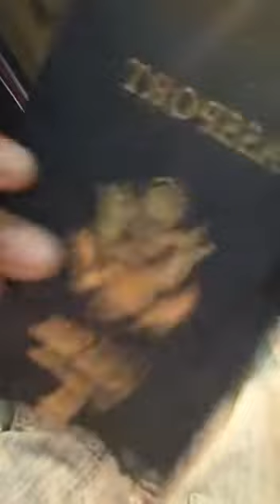MEXICO 🇲🇽 Woman's Retreat ✌🏾 PUERTO Escondido 🇲🇽 PharaohLUV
PharaohLUV 💫 Solution-ologist

I'm undefined.. simply a jack of all trades 🛣️ Come join me on the road to mastery 💫🕊️

Would you like to BOOK a SoulChat..?!

Do you also have a skill or talent to share..?!

🫱🏾‍🫲🏽 Request an "Energetic Exchange" Session..

What's a SoulChat..?!
☝🏾LIVE experience w/Pernell Bobby

🫴🏾 Partnerships + Products..

"Live Ur Vision"
may we..
KNOW + LEARN + EMBODY HOW 2 LUV

👇🏾SpoilerALERT 👀
1. Itz ALL connected.
2. U are ALWAYZ in control.
3. Know UR SELF.

💪🏾 RECLAIM UR POWER NOW!!

IG #1: @iamkayladenee
IG #2: @pharaohluv